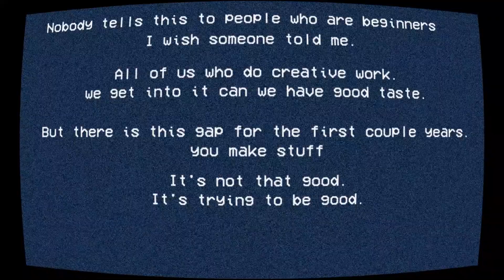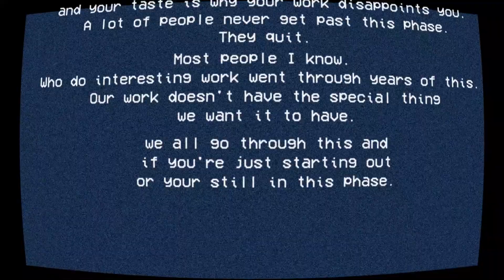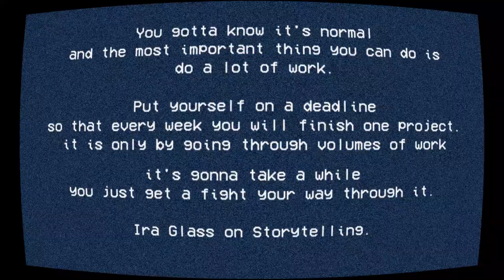Nobody tells this to beginner artists | Ira Glass | VHS Transcript